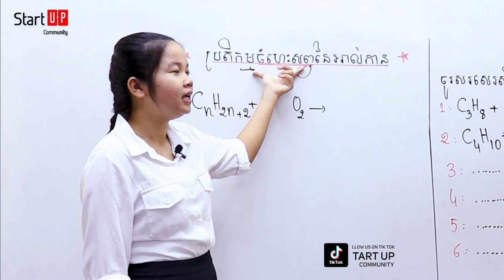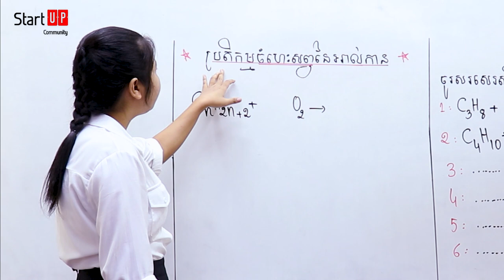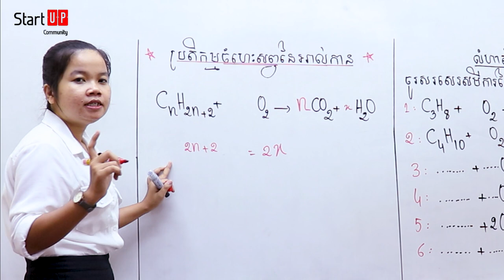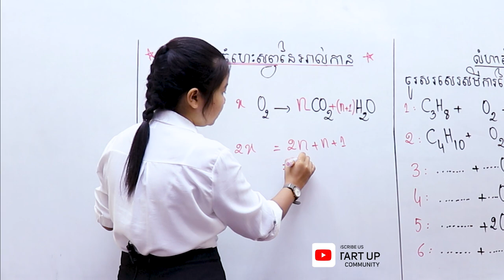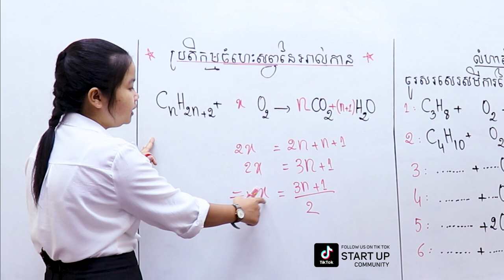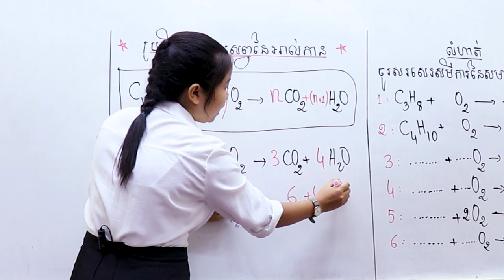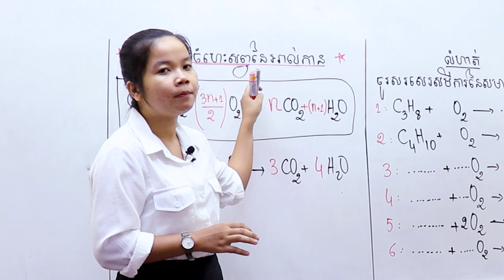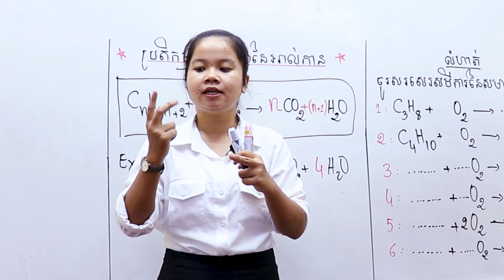ប្រតិកម្មចំហេះសព្វនៃអាល់កាន់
ដោយអ្នកគ្រូ អ៊ុង ចាន់ណា